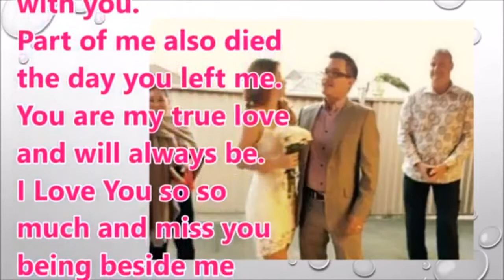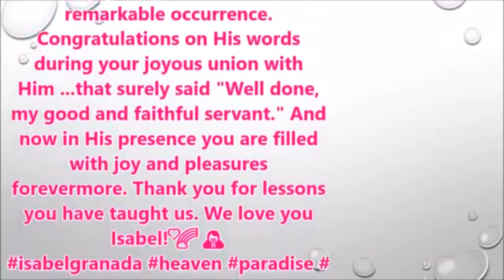WATCH! Asawa ni Isabel Granada na si Arnel Cowley Nagsalita sa Nararamdaman